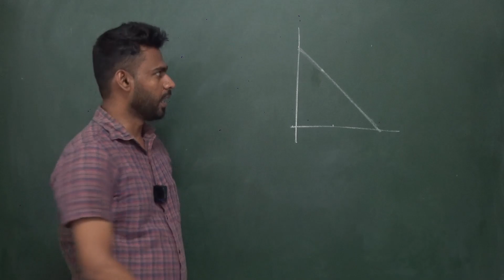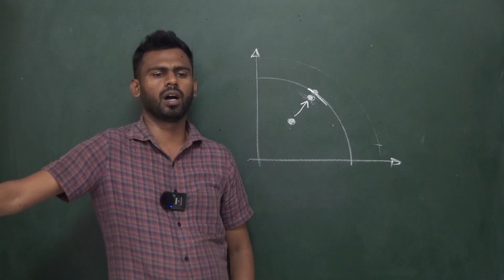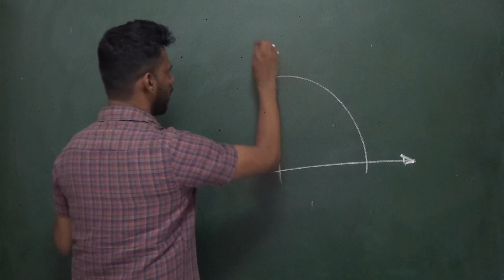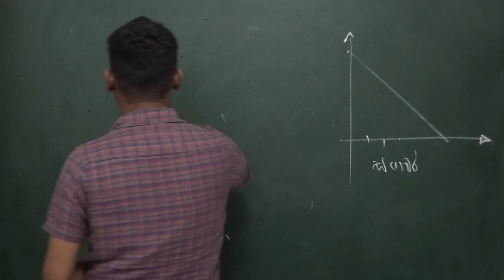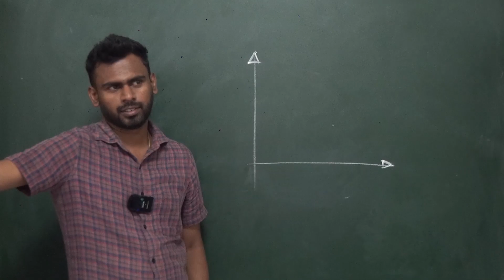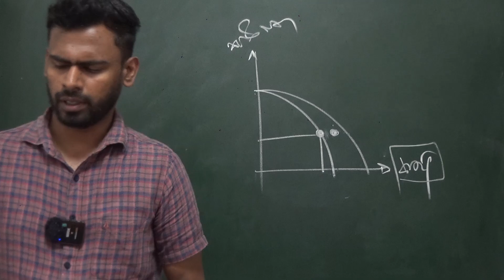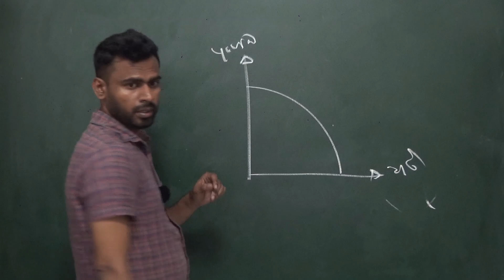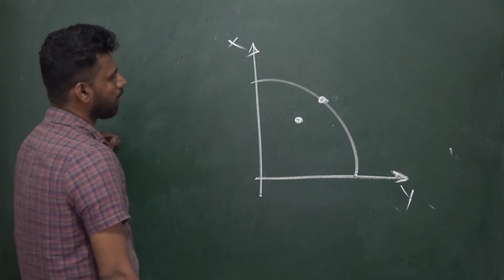නිෂ්පාදන හැකියා මායිම Nishpadana hakiya mayima MCQ කෙටි ප්‍රශ්න